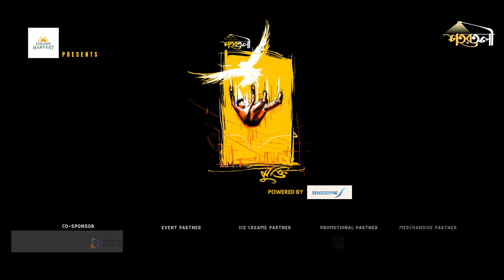SHOHORTOLI - MUKTI (মুক্তি) | NEW SONG | OFFICIAL MUSIC VIDEO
SHOHORTOLI - MUKTI (মুক্তি) || OFFICIAL MUSIC VIDEO

SHOHORTOLI is a Bangladeshi 'Theatrical Rock' (blending poem and song in a theatrical flair) band.
'Mukti' is the fourth song of our third album 'Ekhon, Ekhane...'. Like always Band Shohortoli is conveying a special message through this song. This songs depicts the cruel irony of living & persuasion of so called success & dreams. This songs speaks about the ballad of countless lost souls that wanted to be free and the dreams that were meant to be alive.

CREDITS:
Song Title: Mukti
Artist: Shohortoli Band
Lyric: Zillur Rahman Shohag
Poem: Amalkanti by Nirendranath Chakraborty
Tune: Mishu Khan
Album: Ekhon Ekhane…

Sound Studio: DockYard
Music Produced by Setu Chowdhury
Music Video Cast:
Shahriar Rafid
Kawsar Hossain
SCRIPT: Monjur Morshed
DIRECTION: Ansaree Shahed
D.O.P: Sudip & Samrat
EDITING & COLOR GRADING: Ansaree Shahed

SPECIAL THANKS TO:
Alvee Karim Khan
Shafayat Sakib
Hasanaliyan SSC 21 Batch